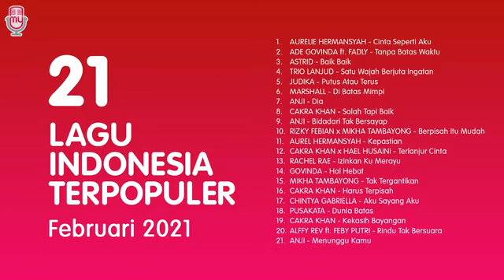21 LAGU INDONESIA TERPOPULER FEBRUARI 2022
SPECIAL THANKS TO :
- ARRANGER
- MUSISI
- PENCIPTA LAGU
- youtubePXsQ9F5cIOklist=PUHpZSZi1rkM7NiayhxXw cw